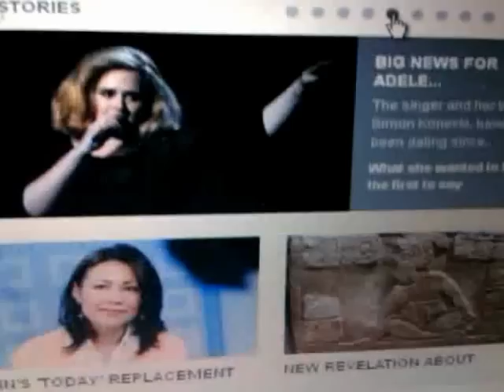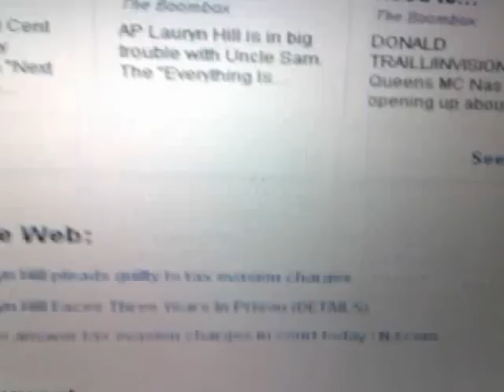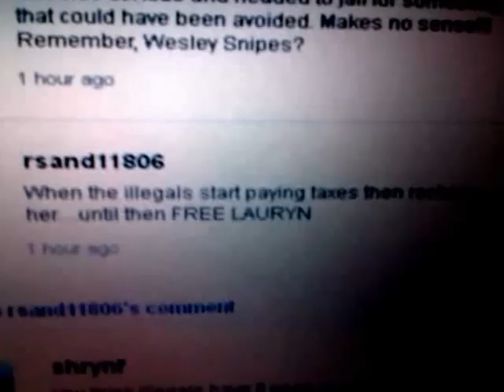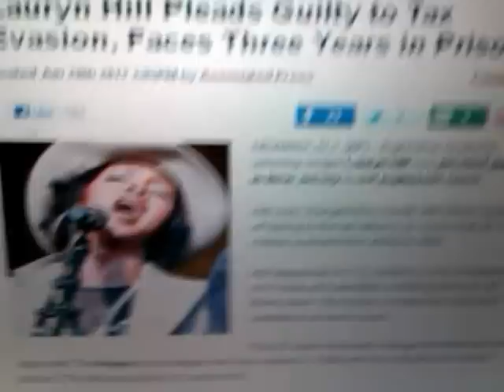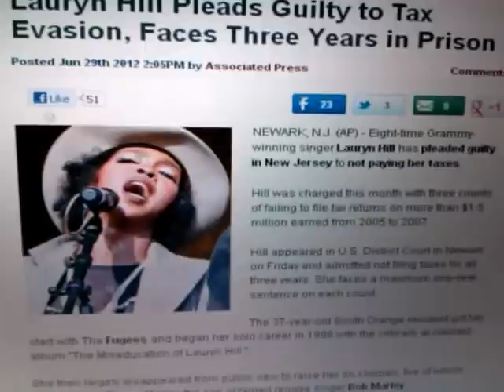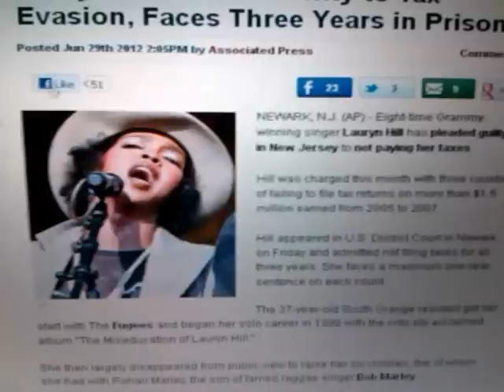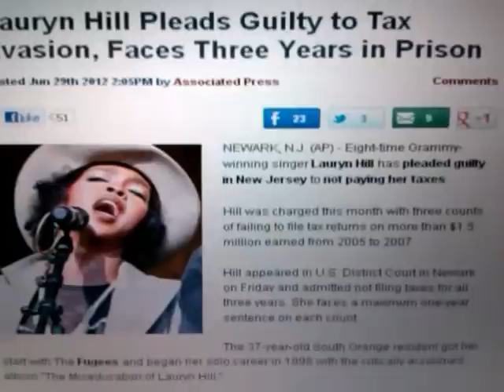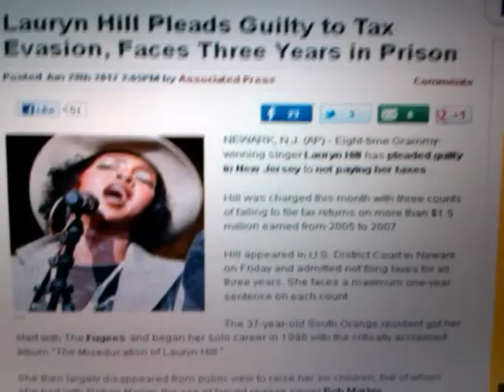Artist & Activist LAURYN HILL Pleads Guilty of Bankers' IRS Tax Fraud; Illuminati Conspiracy?